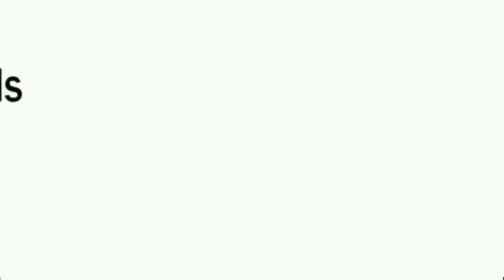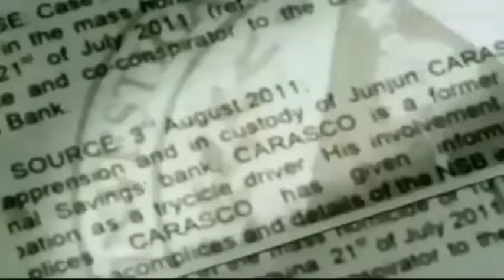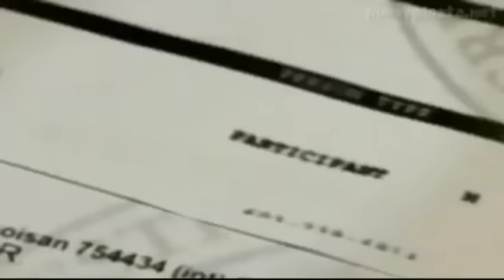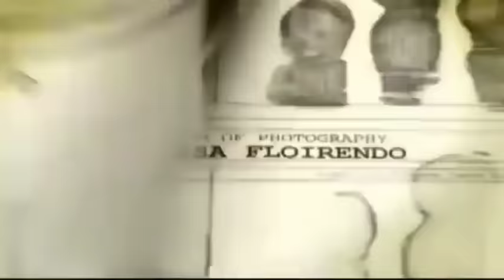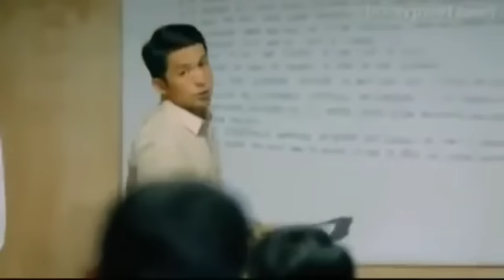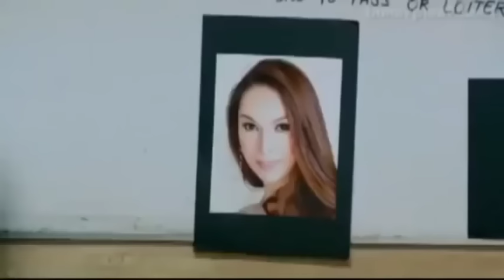Cinemalaya Movie - The Janitor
This video is not mine. Uploaded for education and entertainment purposes only.